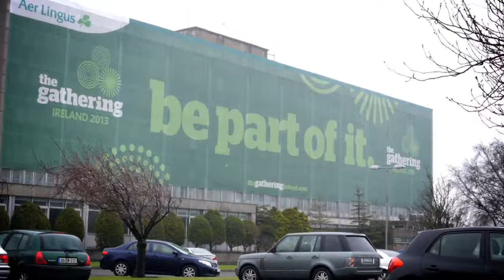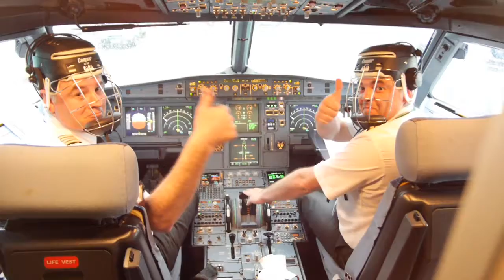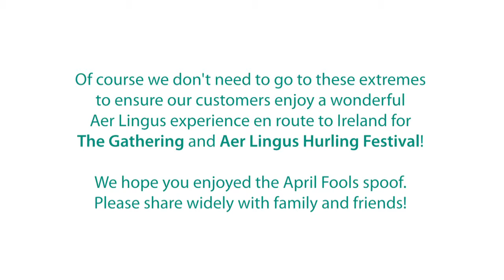1540- AER LINGUS- April Fools